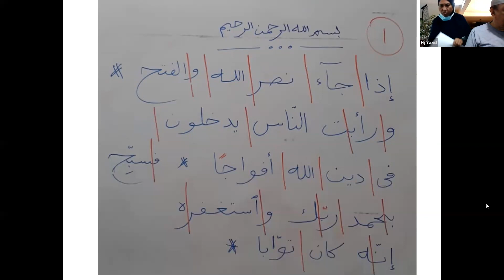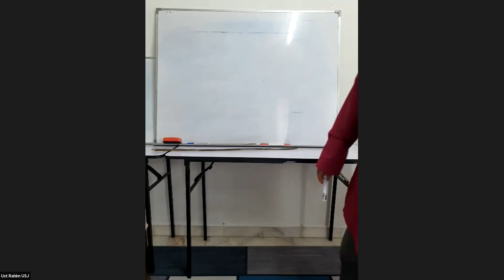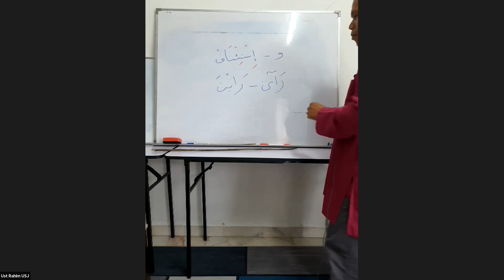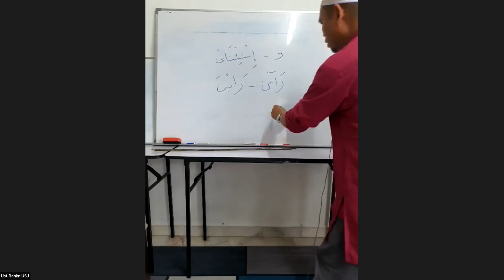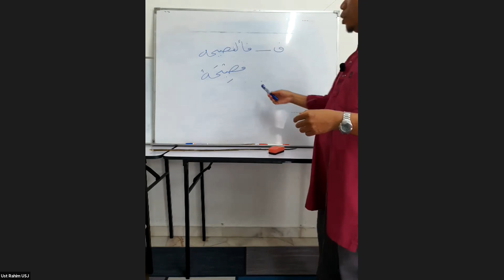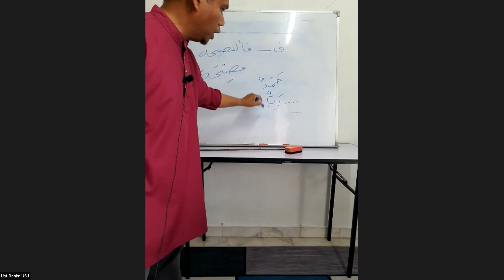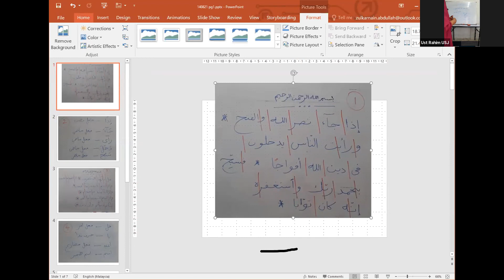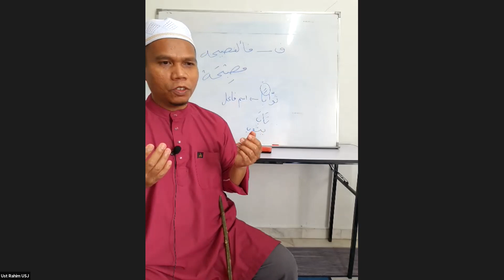Kunci Bahasa Arab Ke 7, 14 Ogos 2021, Ustaz Abdul Rahim Ishak